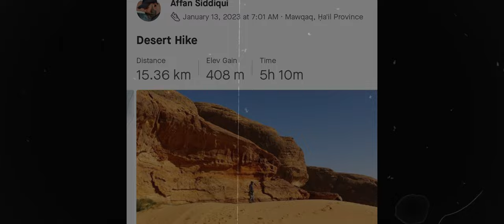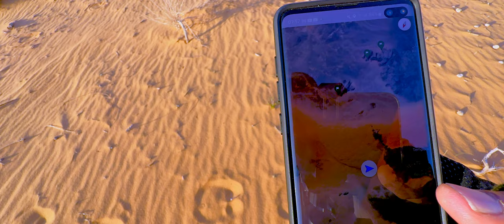Caves & The Desert | Al Nafud Al Kabir Desert | Saudi Arabia 🇸🇦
Overlays:
LongOne

BlackOne

WhiteOne

Name of video: Maths Questions!! | Overlay | No Copyright |

Fire Transition

 @IrfanJunejo        You always thought for short movie based upon on Karachi & here is my little effort based upon desert. Inspired from you !!